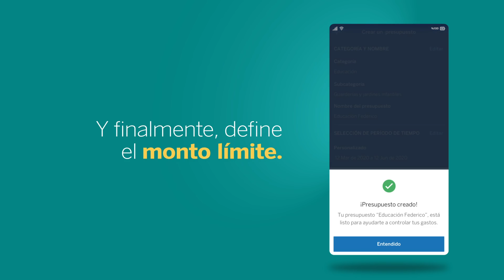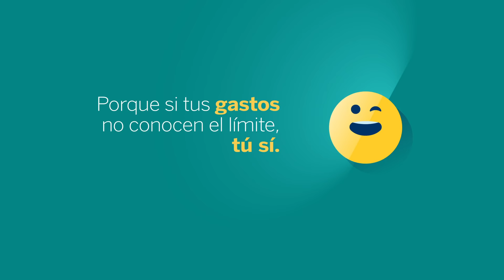¿Cómo hacer tu presupuesto personal con la nueva funcionalidad de BBVA móvil Salud Financiera?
BBVA te enseña a realizar tu presupuesto personal con la funcionalidad de salud financiera.

Sigue estos pasos:
1. Ingresa a BBVA móvil
2. Haz clic en el botón "Salud financiera" ubicado en la parte de abajo.
3. Primero escoge la categoría y subcategoría del gasto.
4. Puedes elegir un nombre al presupuesto.
5. Luego, define el tiempo que debe cubrir este presupuesto.
6. Finalmente, define el monto límite.
7. Recuerda guiarte por el color para no gastar de más.
8. ¡Listo!